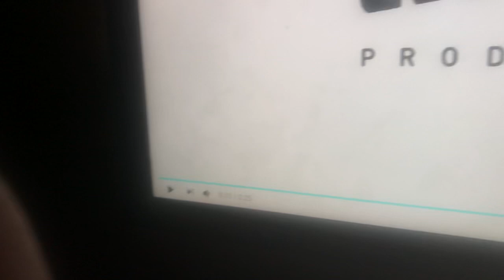February 15, 2022